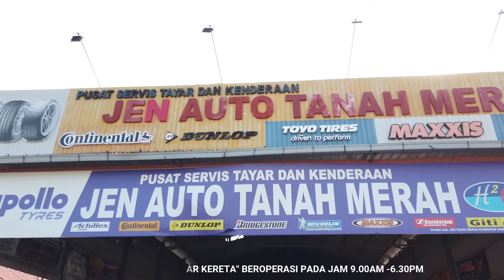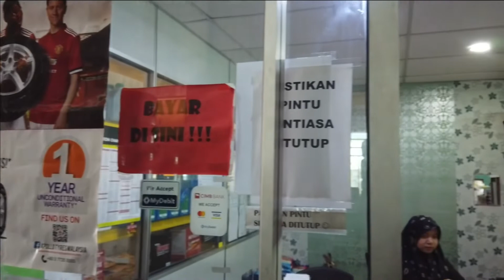JEN AUTO “Pusat Service tayar Dan Kenderaan”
Asalamualaikum. Selamat datang ke channel Saya. Disini saya pamerkan sebuah Video Pendek yg di ambil oleh saya di sebuah Company Tayar yg Terkemuka Di Pendang iaitu “ Jen Auto”.. mempunyai 2 cawangan “ Pendang dan juga di tanah merah Pendang”

Terima kasih kepada Pengasas iaitu Encik Mohd FADHLI B. OSMAN” kerana sudi memberi kerjasama untuk mengambil shoot di Jen Auto..

Untuk sebarang pertanyaan sila terus berhubung di Pusat Jen Auto Tanah Merah atau Pendang yg beroperasi Pukul 9 pagi Hingga 6.30 petang.